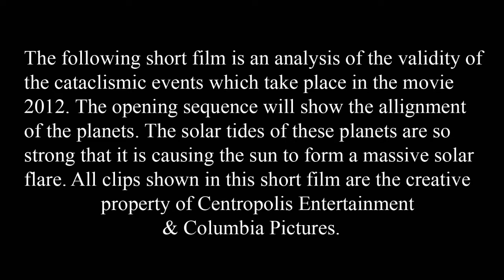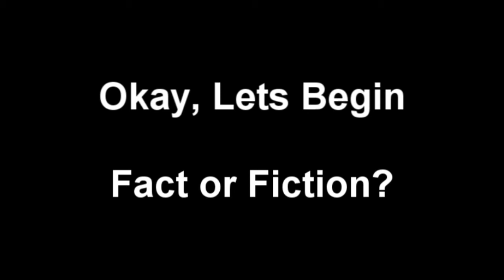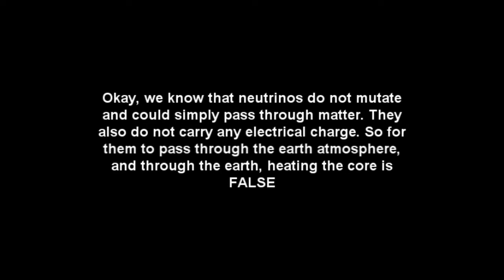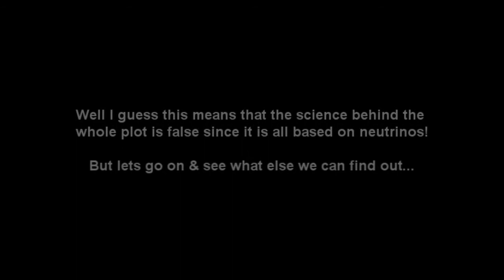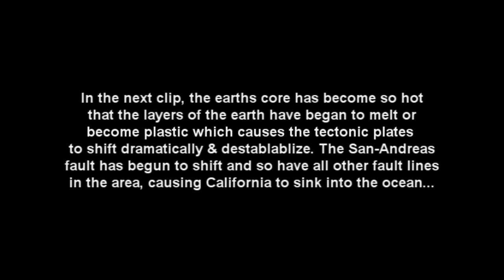Geological Analysis of 2012 (Part 1)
Geology 0836 Final Project
An Analysis of 2012 from a Geological Perspective